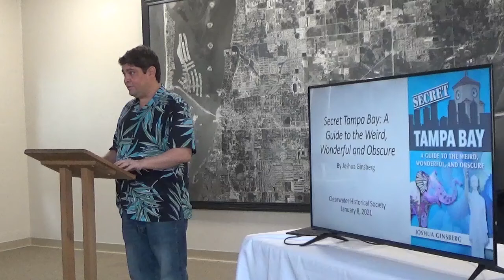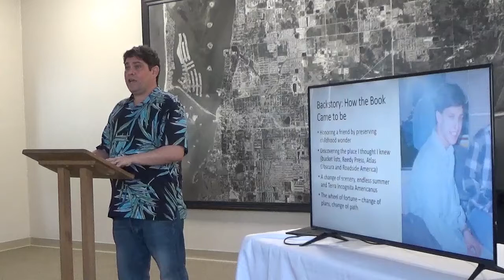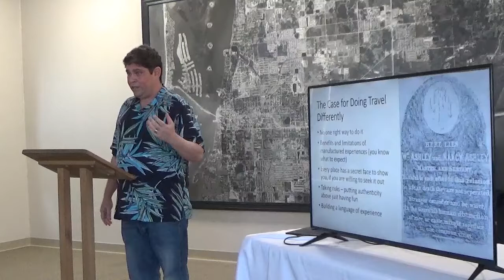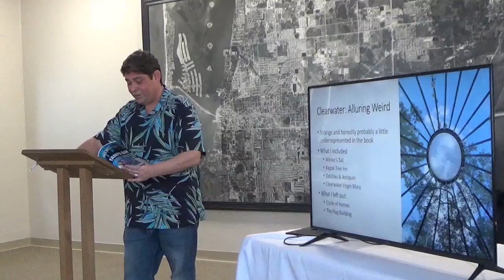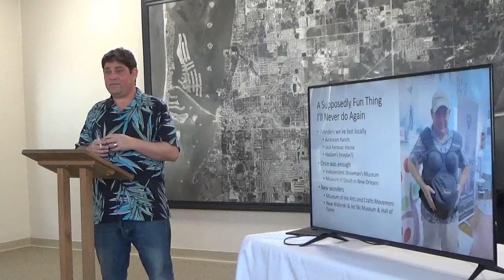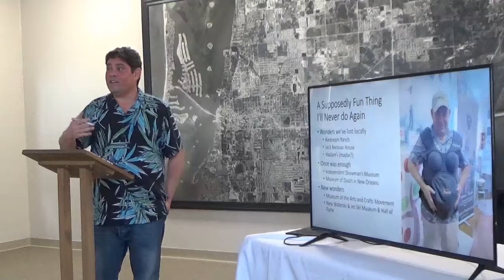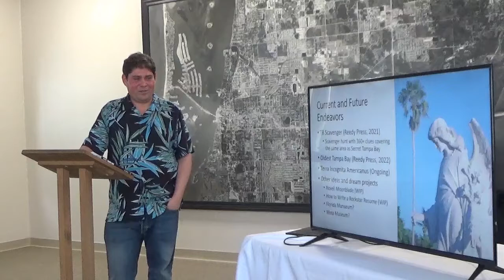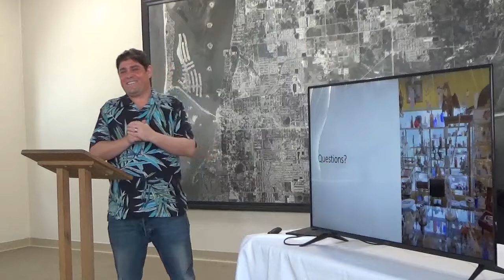Clearwater Historical Society Speaker Series Episode 15 Secret Tampa Bay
Join author Joshua Ginsberg as he speaks about his book Secret Tampa Bay.
To learn more about Joshua Ginsberg and his book Secret Tampa Bay check out his website at